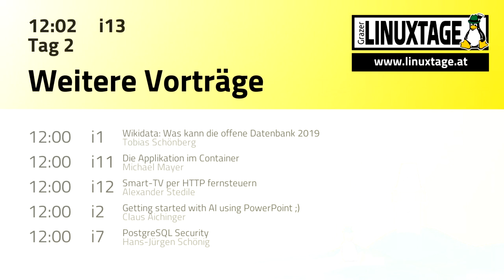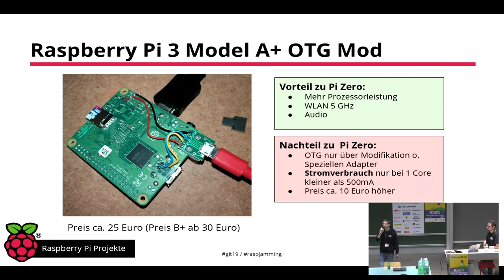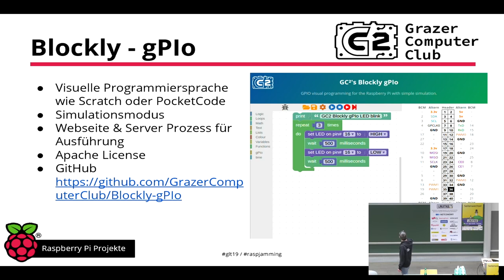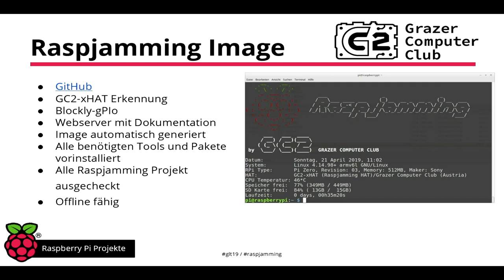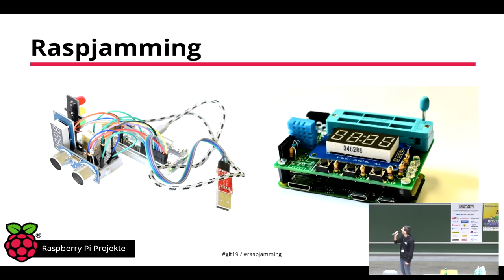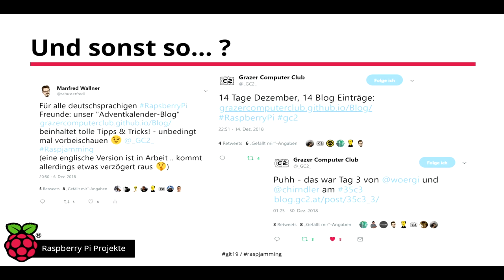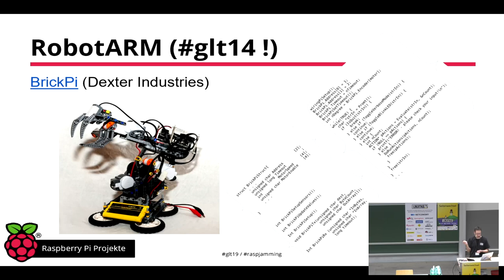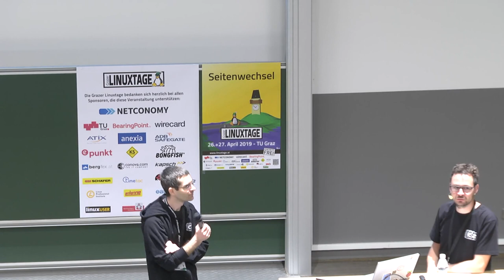Grazer Linuxtage 2019 - Raspberry Pi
Im Vortrag werden zuerst Neuigkeiten über den Raspberry Pi Einplatinencomputer und den neu gegründeten Grazer Computer Club GC2 besprochen.
Dann werden verschiedene Raspberry Pi Projekte vorgestellt. Hauptsächlich wird ein Blick auf die eingesetzte Hard- und Software vom Raspberry Pi Workshop vom Vortag geworfen.

Bei Raspjamming Workshop 2019 lag der Fokus auf kleine Elektronik Projekte mit einfachen Sensoren. Es gab Beispiele für den Lufttemperatur und Feuchte Sensor DHT11/22, DS18B20 und dem Entfernungssensor HC-SR04. Diese wurde bereits auch 2018 verwendet. Heuer gab es als Neuerung die grafische Entwicklungsumgebung Blockly-gPIo, die von Scratch und Pocket Code inspiriert ist. Sie wurde eigenes für den Workshop weiter- bzw. entwickelt.
Weiters wurde in Hinblick auf die Linuxtage die mobile Spielkonsole Pí-XO entwickelt.
Die freie Hard- und Software die dahinter steht wird im Detail vorgestellt.

Martin Strohmayer